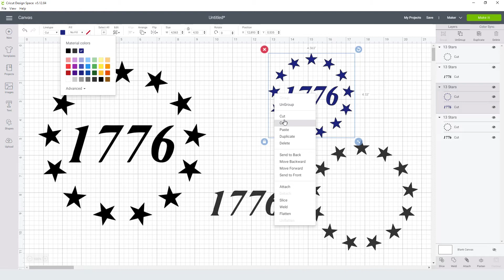13 Stars Svg Free Cut File for Cricut